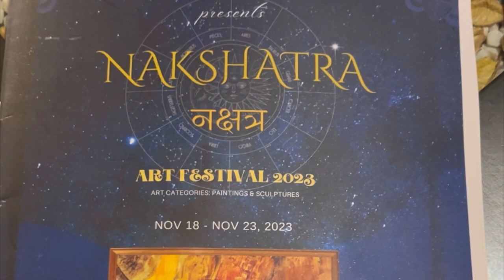Invitation at All India Art and Craft society as special Guest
53 Artist from all over Bharat